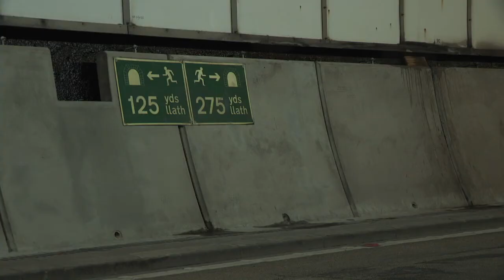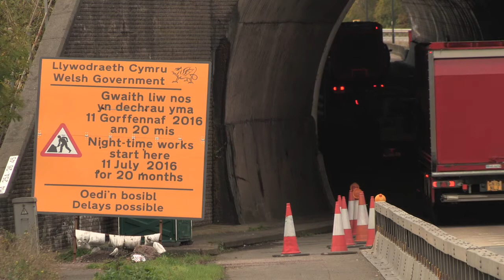Brynglas Tunnels refurbishment film